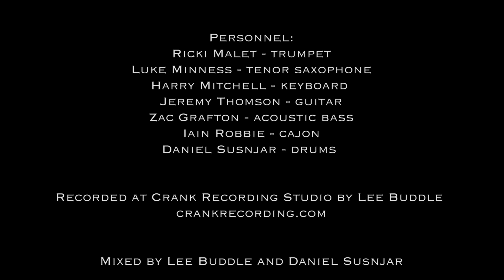Daniel Susnjar Afro-Peruvian Jazz Group - Pius Bartosik LIVE!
Pius Bartosik from Daniel Susnjar's eagerly anticipated follow-up album... NEW ALBUM COMING SOON!

Visit @Daniel Susnjar Official for more Afro-Peruvian Jazz videos!

In memory of Pius Ludwik Bartosik (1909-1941)

Written, arranged and produced by Daniel Susnjar.

Personnel:
Daniel Susnjar - drums
Ricki Malet - trumpet
Luke Minness - tenor saxophone
Harry Mitchell - keyboard
Jeremy Thomson - guitar
Zac Grafton - acoustic bass
Iain Robbie - cajon

Recorded and filmed live (free of overdubs) at Crank Recording Studio, Perth, Australia
Engineered by Lee Buddle
Mixed by Lee Buddle and Daniel Susnjar
Mastered by Brodie Stewart and Daniel Susnjar

Filmed by Benjamin Scotford
Additional camera operators: Kathryn Evans and Isaac Anthony
Edited by Benjamin Scotford and Daniel Susnjar

DSUS logo by Vick Skivinis

Special thanks to Dorée Dixon, Candice Susnjar, Charlie Young and Gabriel Fatin
Western Australian Music